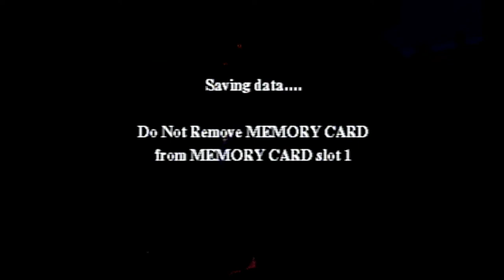Let's Play Harry Potter and the Sorcerer's Stone (PSX) #2: Every Flavor Beans and Wizard Crackers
After attending Broomstick Training and Charms Class, we search the castle for Yellow Every Flavor Beans to obtain a special reward, and fight Malfoy with magical Firecrackers...